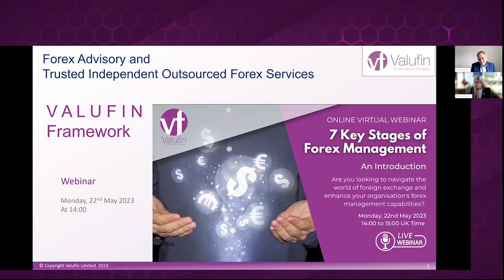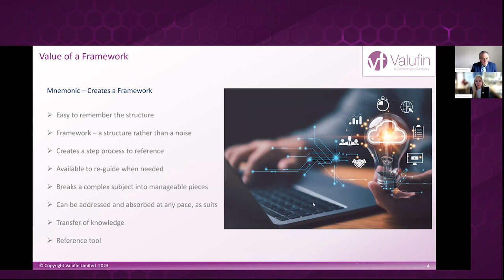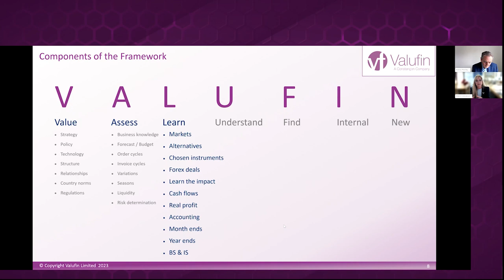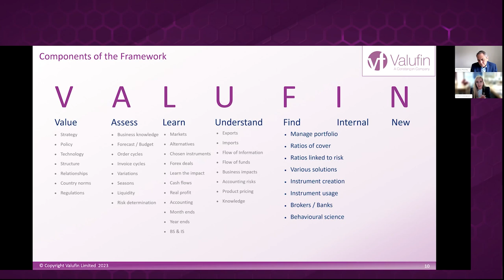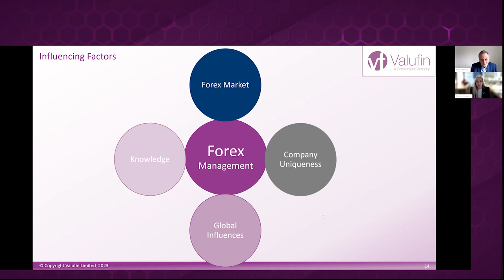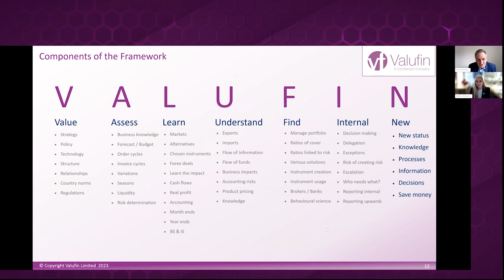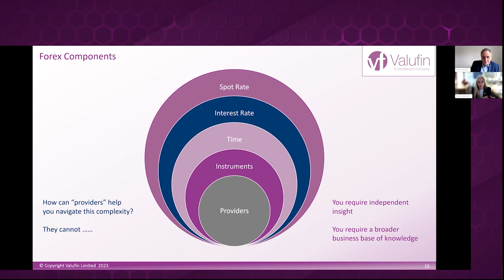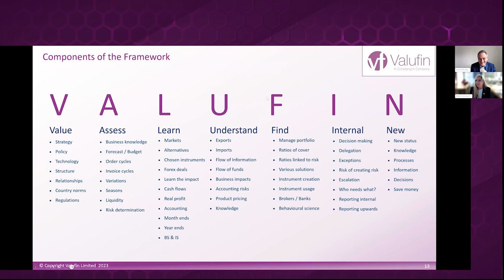Valufin Series - 7 key stages of forex management - An Introduction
Discover the power of effective forex management as we explore the 7 key stages that form the backbone of successful forex operations. Starting with an introduction into the complexities of Forex Treasury Management with Sharon Constançon CDir MBA FCGI, renowned expert in corporate governance, risk management and CEO of Valufin Limited.

In this comprehensive series, we will delve into the 7 key stages of forex management, beginning with establishing the right governance environment. Discover how an effective governance framework lays the foundation for informed decision-making, enabling your organisation to optimise its forex operations.

Throughout the sessions, we will provide valuable insights specifically designed for finance leads and treasury departments involved in importing and exporting businesses. Learn the essential steps to effectively manage forex, including risk assessment, cash flow considerations, accounting practices, and more.

Our first session, along with guest speaker Andrew Priestley, an award-winning leadership mentor, will provide a high-level overview of the seven elements that constitute a robust forex management strategy. You will gain a solid understanding of the framework needed to navigate the complexities of the forex market with confidence.

Don't miss out on this invaluable opportunity to enhance your forex management expertise. Join us on this journey towards a more effective and efficient forex treasury!

Guest Speaker Bio | Andrew Priestley

Andrew Priestley is a highly skilled coach who specialises in helping founders, business owners, managers, and professionals excel in leadership roles. His coaching services are particularly beneficial for individuals who need to transition from hands-on operational leadership to a more strategic approach, especially when driving sustainable growth is a priority.

Andrew's clients primarily consist of SMEs, including business owners, founders, managers, managing directors (MDs), general managers (GMs), as well as corporate executives such as CEOs and senior leadership teams (SLTs) in established and growing companies. The industries he works with span finance, government, civil aviation, medicine, engineering, mining, law, government administration, accounting, insurance, technology, and more. These diverse clients face daily challenges and often deal with people and performance issues.

Andrew's coaching focuses on several key areas, including strategic direction, business performance, operational excellence, building high-performing teams, and enhancing communication skills. He places a strong emphasis on accountability and obtaining tangible results.

With qualifications in industrial and organizational psychology, Andrew is ranked among the top 100 UK entrepreneur mentors. He also serves as a lecturer in entrepreneurial leadership at Bayes Business School in London and holds positions as a non-executive director (NXD) board member and strategic advisor for various organizations. Additionally, Andrew has authored multiple bestselling business books, further showcasing his expertise and knowledge in the field.